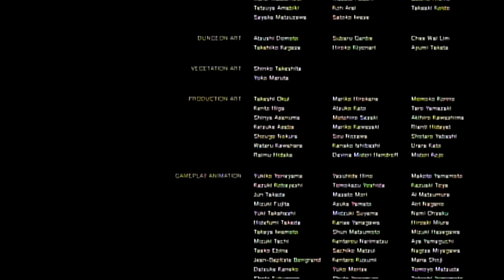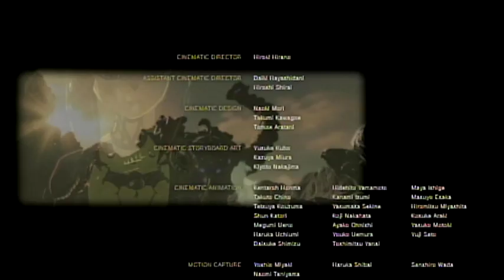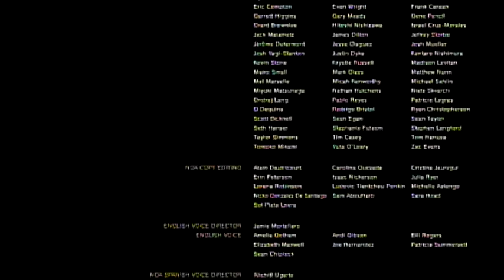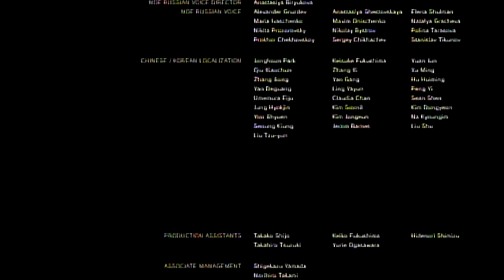(TAP) Legend of Zelda: Breath of the Wild-Calamity Ganon & Ending